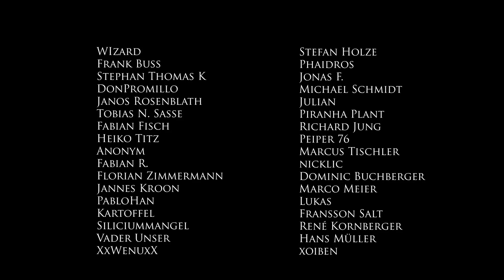Mechabellum - Die "Jesses Maria" Strategie